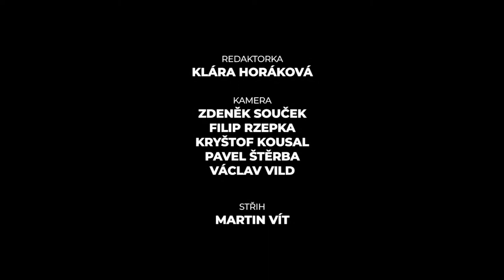Radost dětem 2017 - rozhovory - Fórum Karlín (Praha 25.11.2017)